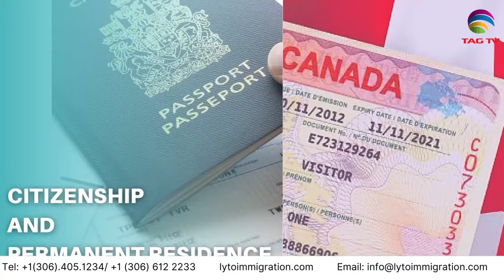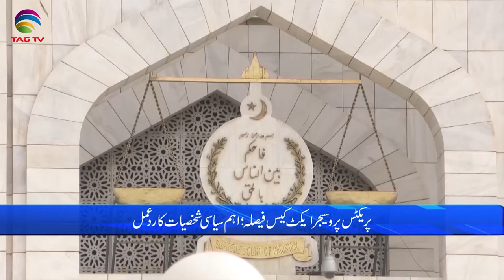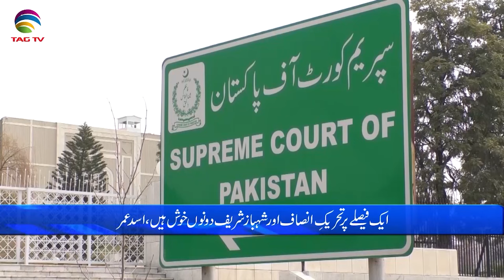Pakistan News Bulletin with Bushra khan - October 12, 2023